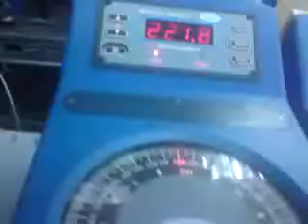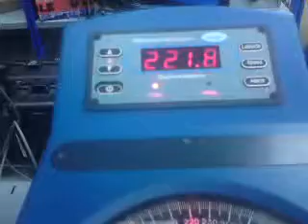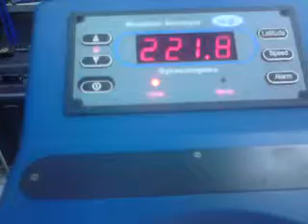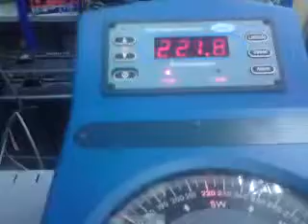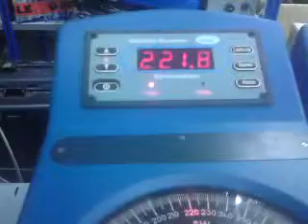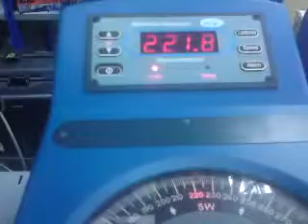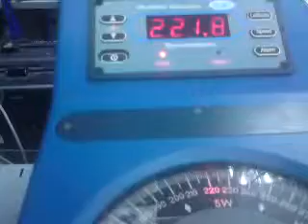Gyro s/n 5483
Pipe flushing noise during start